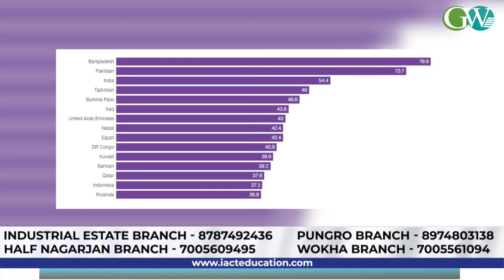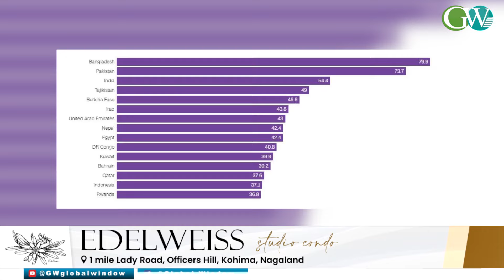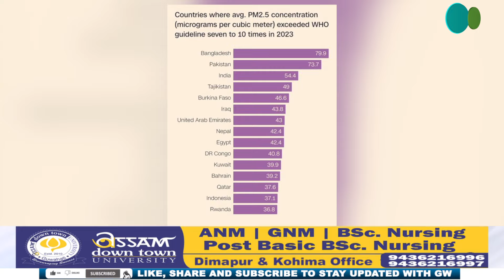ONLY 10 COUNTRIES HAD HEALTHY AIR QUALITY IN 2023: REPORT